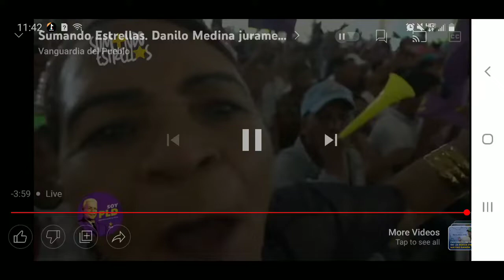Danilo Medina Lucia Preocupado En Discurso De Juramentacion En Bonao